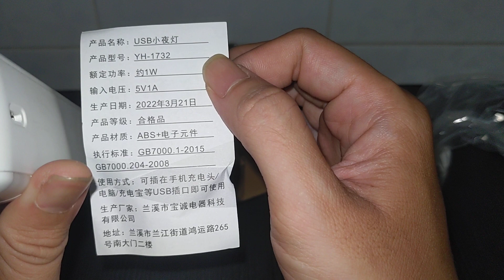đèn usb mini